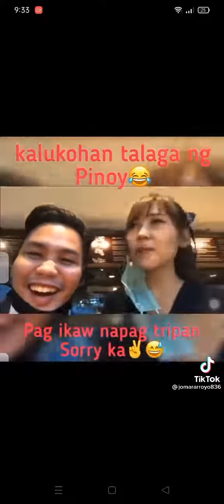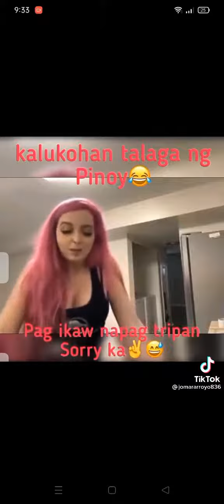Visaya lang ang nakakaalam